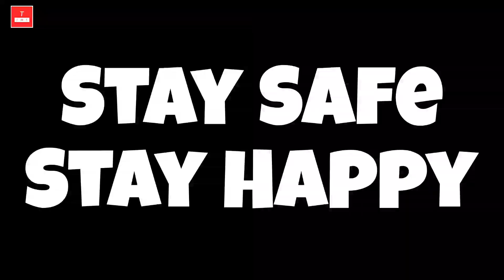Adipurush 2nd Trailer का रिलीज Date | Prabhas | kriti Sanon | Om Raut | The Movie Sharer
Adipurush Trailer 2 का रिलीज Date | Prabhas | kriti Sanon | Om Raut | The Movie Sharer

Adipurush
Adipurush Trailer 2
adipurush film indian
adipurush teaser
adipurush song
adipurush trailer
आदिपुरुष ट्रेलर
adipurush trailer telugu
adipurush movie
adipurush teaser telugu
adipurush update
jai shree ram adipurush song